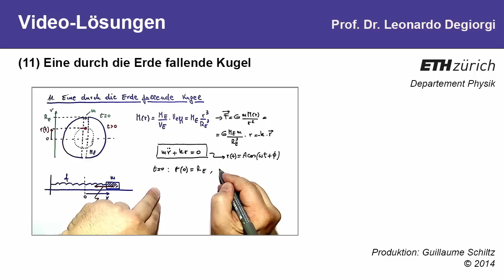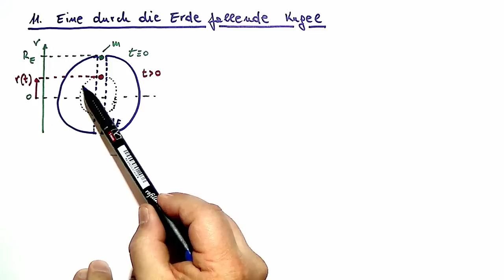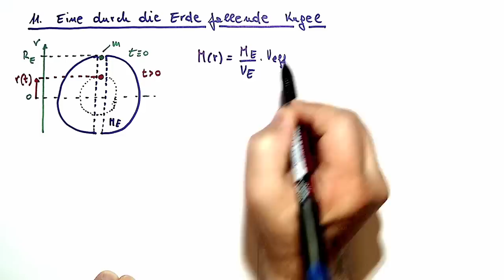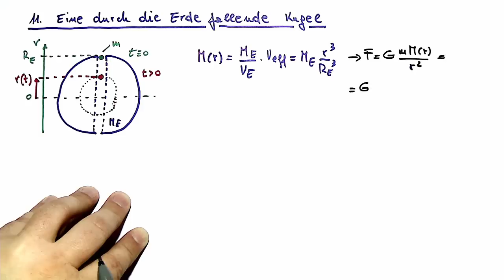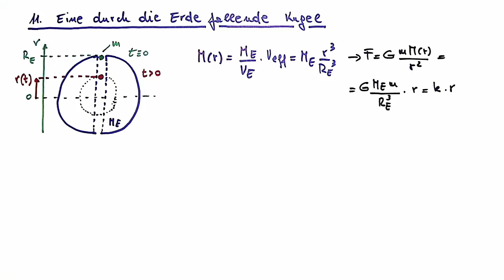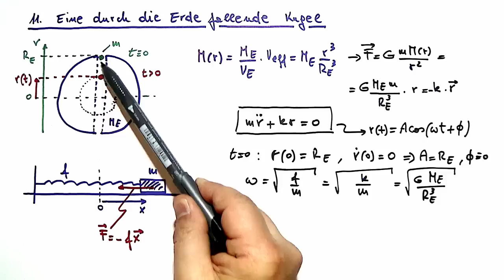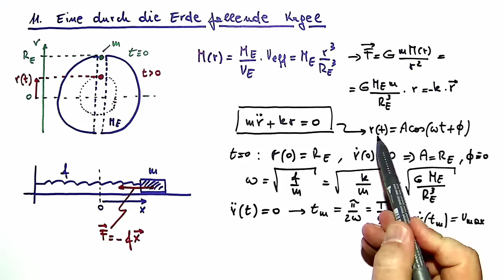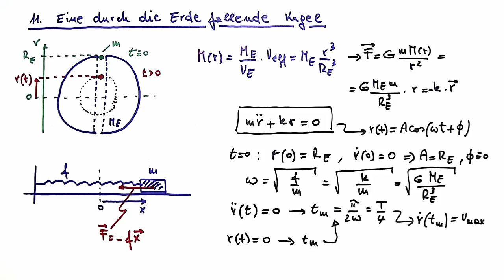Videoübung 10: Eine durch die Erde fallende Kugel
Eine durch die Erde fallende Kugel